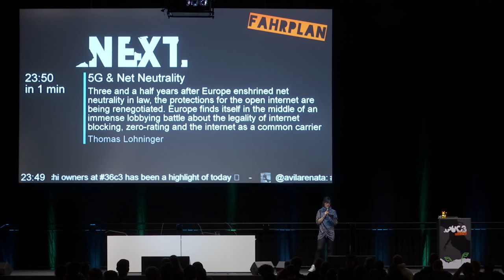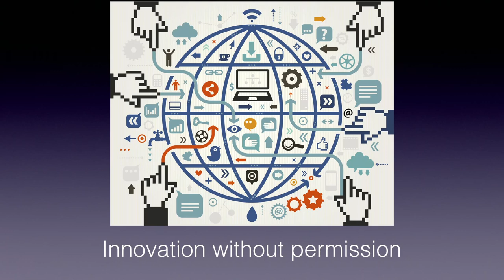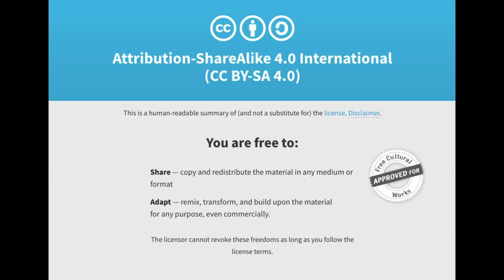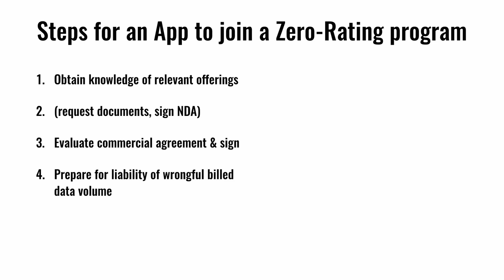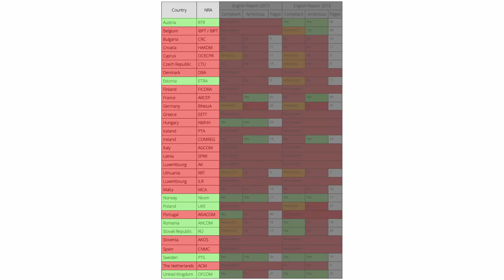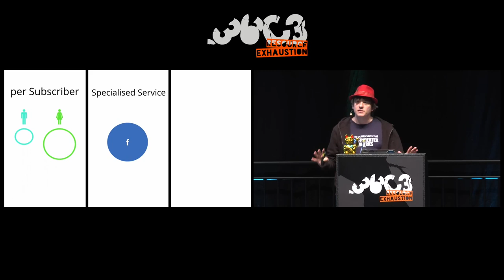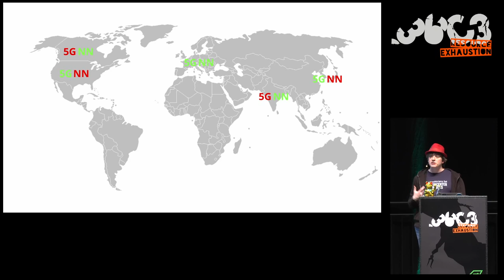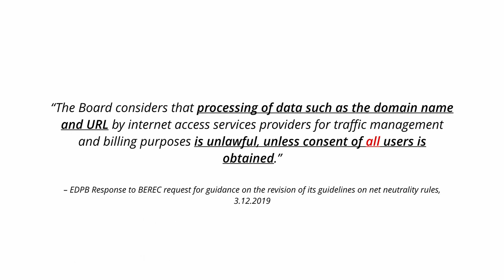36C3 - 5G & Net Neutrality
Status of the Net Neutrality Reform in Europe

Three and a half years after Europe enshrined net neutrality in law, the protections for the open internet are being renegotiated. Europe finds itself in the middle of an immense lobbying battle about the legality of internet blocking, zero-rating and the internet as a common carrier for everyone. All this while the EU is also the first world region trying to fit the next mobile network standard 5G into the net neutrality framework as we currently know it. This talk will give a brief summary about the past years of regulatory enforcement, how the internet has developed in Europe and what to expect from the ongoing reform.

The Body of European Regulators for Electronic Communication (BEREC) is currently reforming the net neutrality framework of the EU. The reform started in late 2018 and will come to a conclusion in March 2020. The talk will outline the full reform process and explain the issues the digital rights community is fighting for. A particular focus will be on the challanges that the next mobile network standard 5G brings to the net neutrality debate and what to expect from new technology aspects like network slices and edge computing.

Additionally, we will give insights into net neutrality enforcement throughout the European Union in the past three and a half years. This section of the talk is based on a comprehensive study which epicenter.works has conducted in 2019.

The Austrian digital rights NGO epicenter.works is a leading net neutrality advocate in the EU. Their campaign followed the policy debate to enshrine net neutrality in law in the European Union and lasted from 2013 until 2016. Since then, the organisation has become a public watchdog on the regulatory enforcement of the rules and published extensive legal and technical analysis on net neutrality violations. They try to shape the regulatory and public debate by speaking at annual shareholder meetings of Deutsche Telekom and participate in expert consultations from telecom regulators.

With the ongoing reform, the net neutrality debate in Europe is heating up once again, with an uncertain outcome.

Thomas Lohninger